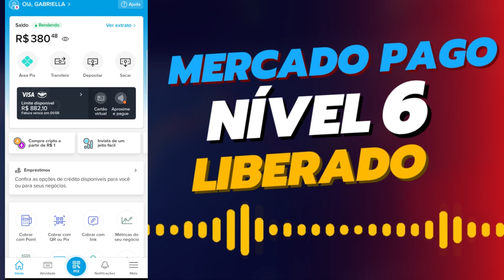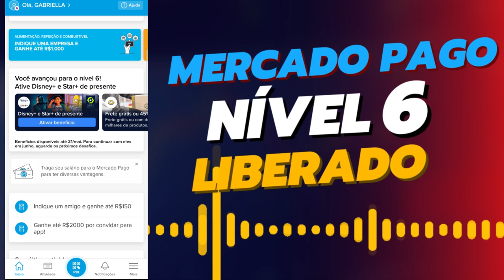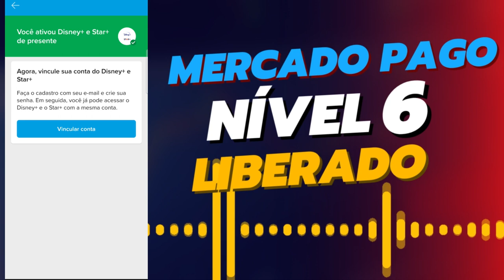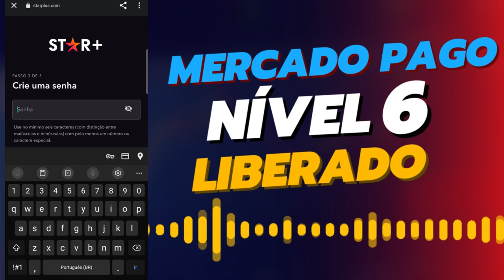✅MERCADO PAGO LIBERADO CUMPRIU AS MISSÕES E GANHOU O BENEFICO DE PRESENTE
CONSEGUI O NIVEL 6 DO MERCADO PAGO DE GRAÇA. APENAS COMPRINDO ESSAS MISSÕES...

✅pagseguro.info/bkchqmth